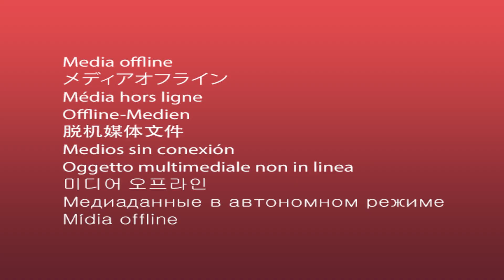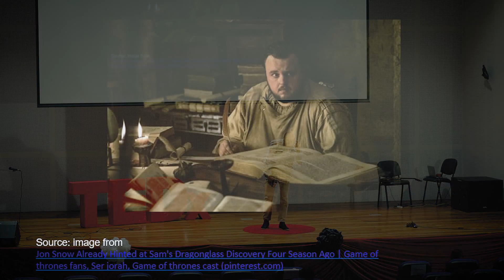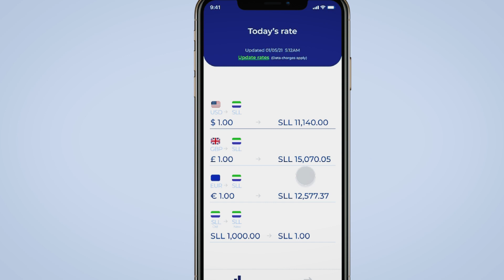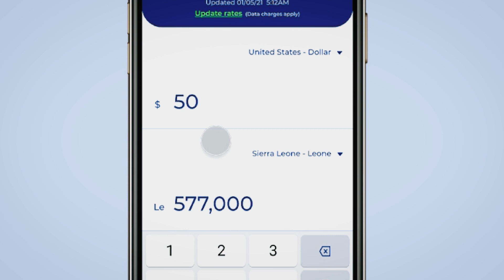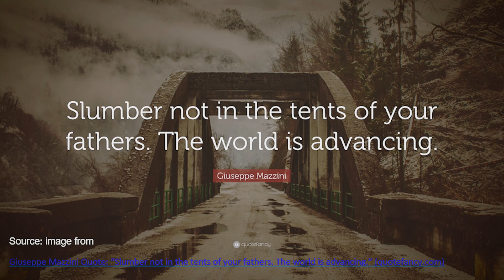Why Should Young People Get into Tech? | Abu Theodore Rogers | TEDxWallaceJohnsonStreet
In this talk, Abu Theodore M. Rogers shares thoughtful reasons why young people should get involved in technology and innovation. His talk reflects the influence tech has in changing the lives of youth and their local communities. Abu Theodore Rogers is a gamer, a technology and space travel enthusiast, a Formula 1 lover and prides himself in being the only Sierra Leonean resident whose name was sent to the red planet with the Mars 2020 Perseverance rover. He is a student at the Limkokwing University of Creative Technology & interns as a Jr. Developer & Product Designer. His TEDx talk will be about career paths in Information Technology, highlighting the process and parties involved in bringing a product idea (software, application or web platform) to a finished product/market. This talk was given at a TEDx event using the TED conference format but independently organized by a local community.